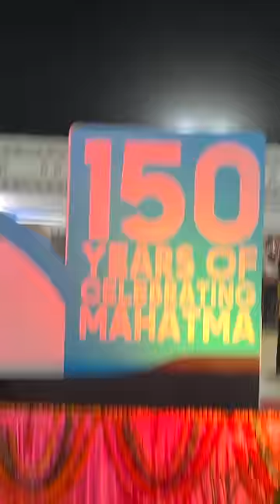Khatarnak Raste Aur Night Drive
Rann Utsav - Vlog Part 8 ( Night Photography & Tiredness  )